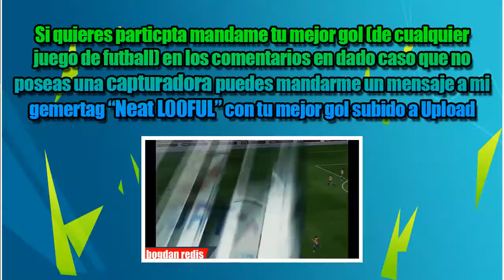Top 3 | Goles De La Semana #21 (Piotrek Zięcina, vlandroid art of playIn' y PES Expert)